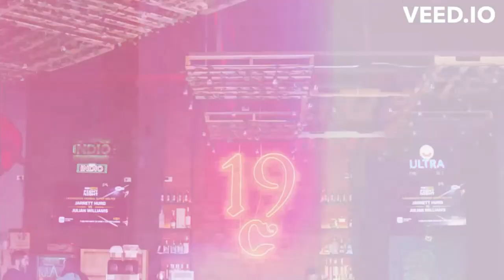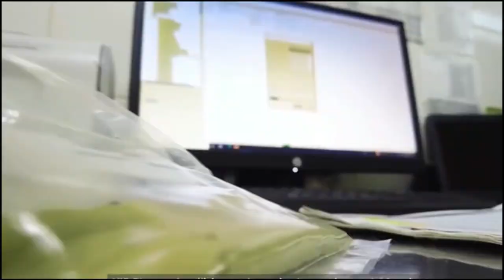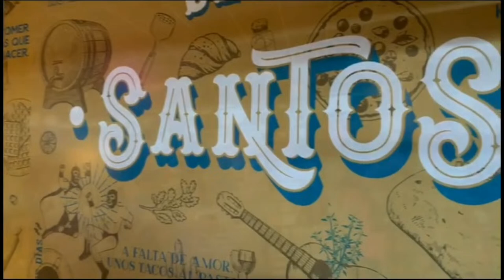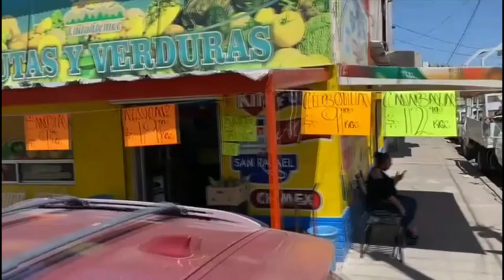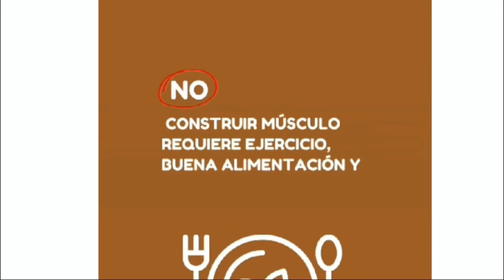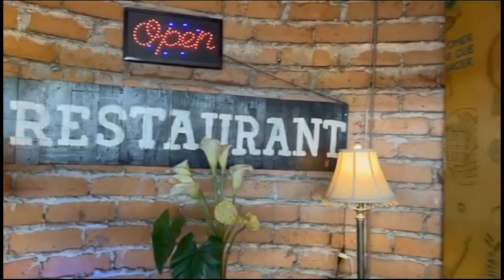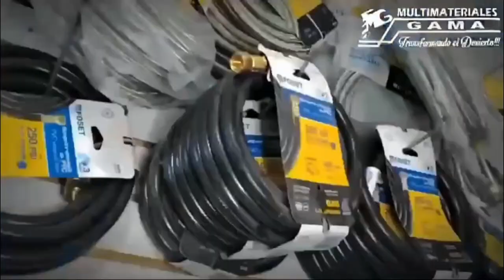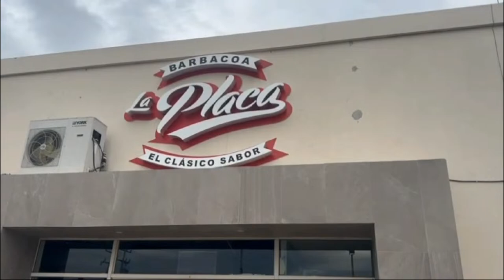Emision en Directo Palco Deportivo